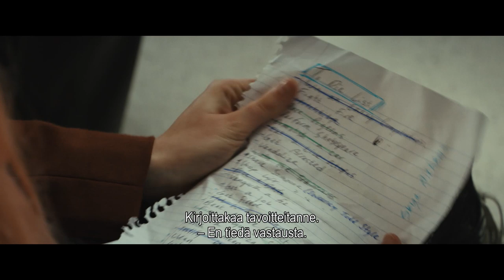THEN CAME YOU - katso kotona (traileri)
THEN CAME YOU kertoo kuolemansairaasta teinistä Skyesta (Maisie Williams) ja luulosairaasta 19-vuotiaasta Calvinista (Asa Butterfield), joka pelkää omaa varjoaankin. Calvin auttaa Skyeta toteuttamaan omintakeisia haaveitaan asioista, joita hän haluaa tehdä vielä ennen kuolemaansa. Samalla Calvin oppii myös kohtaamaan ja voittamaan omat pelkonsa –ja uskaltaa rakastua kauniiseen, mutta etäiseen Izzyyn (Nina Dobrev).

LISÄTIETOJA ELOKUVASTA:
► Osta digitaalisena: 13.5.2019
► Vuokraa digitaalisena: 3.6.2019
► Suomenkielinen nimi: THEN CAME YOU
► Alkuperäinen nimi: THEN CAME YOU
► Ohjaus: Peter Hutchings
► Pääosissa: Nina Dobrev, Maisie Williams, Asa Butterfield
► Tuotantovuosi: 2018
► Tuotantomaa: USA
► Käsikirjoittaja: Fergal Rock
► Genre: Seikkailu, komedia, draama
► Ikäraja: K12, seksi